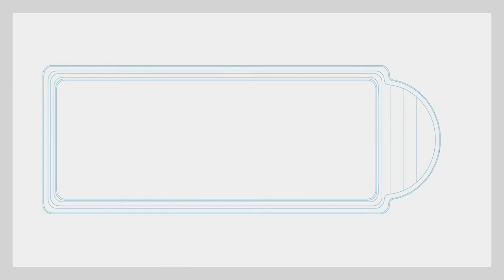13. PoolsFACTORY GROUP Basen ogrodowy, kąpielowy - przeciwprąd - maszyna pływacka.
Film odpowiada na pytania:
1. Co to jest przeciwprąd?
2..Czy mogę w późniejszym czasie zainstalować w basenie pompę ciepła i przeciwprąd?
3.Gdzie powinien być zamontowany przeciwprąd?
4.Jakie zasilanie jest potrzebne do podłączenia przeciwprądu?
5. Czy można regulować siłę przeciwprądu?
6. Jaki jest koszt zużycia energii przez przeciwprąd?